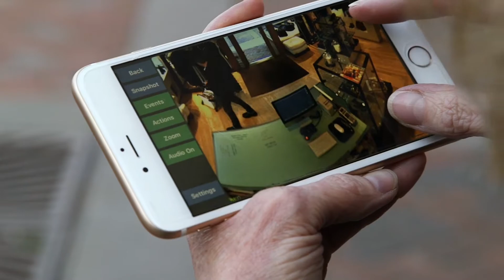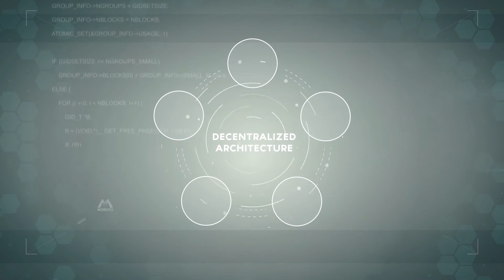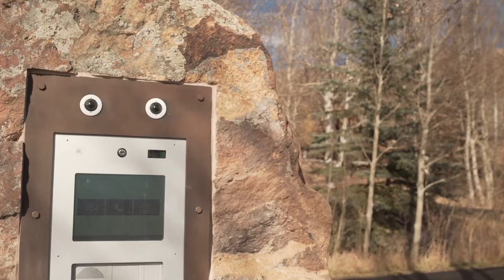Testimonial: MOBOTIX & Alpha Security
Learn all about how MOBOTIX has helped a variety of businesses and industries across the globe...

Sasho, Sorli, Owner of Alpha Security in Aspen, CO discusses the need to keep up with the latest technology in order to effectively meet his varied clients' needs:

"MOBOTIX is the only company I know that supports decentralized architecture, meaning each camera is a powerful video system in itself.  The number of cameras is greatly reduced because we're able to cover the area that 4 or 5 units would usually cover with one."